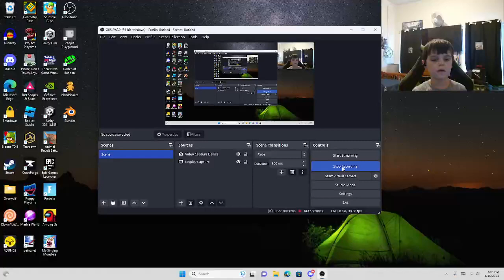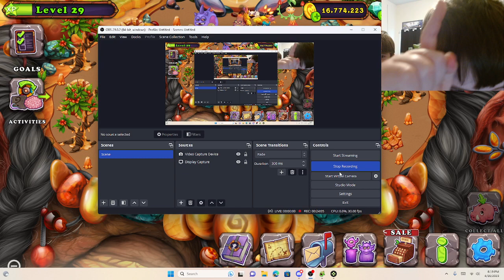getting my 6th AND 7th amber island monster